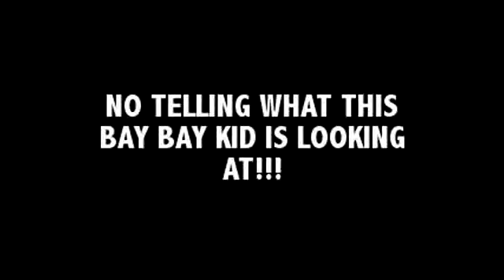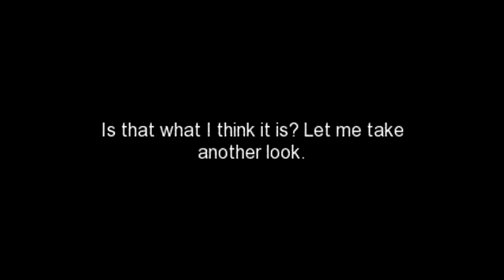The DMoNeYY SHOW (Episode 6)